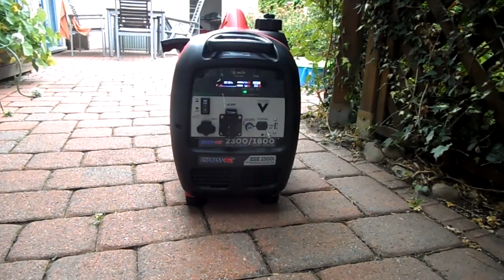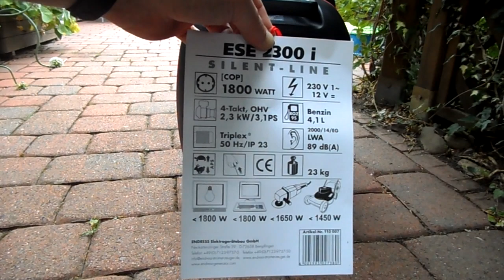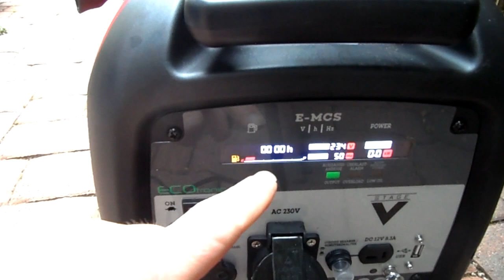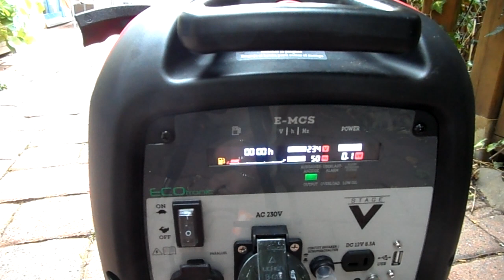Stromgenerator Endress 2300i in Betrieb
Ich nehmen den Stromgenerator Marke Endress, Modell 2300i in Betrieb und zeige den Startvorgang, den Betrieb ohne und mit Last und den Abschaltvorgang.